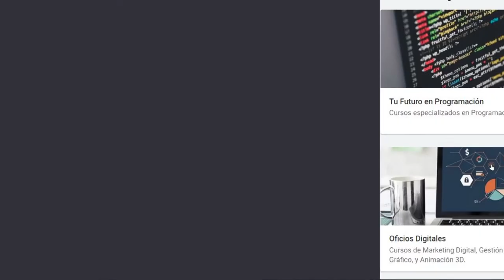Se amplía el mercado tecnológico en Argentina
Cada vez se necesita más profesionales en el campo